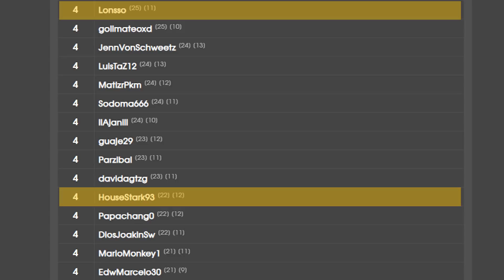🏆PARTICIPO en TORNEO INTERNACIONAL VOYAGER CUP de GYMBREAKERS : SOLO ACE + ELITE !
Hey Players !!!
El torneo más grande en el que he participado. La copa travesía con solo entrenadores de rango Ace y Elite ! Whiscash se enfrenta a su más grande reto !